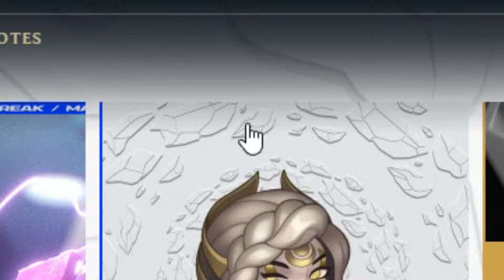League of Legends | Warwick | the 1.5 sec muncher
We came back with the league of cancer revamped BOIS!

I use Bit.ly to get some revenue. Sorry Guys.